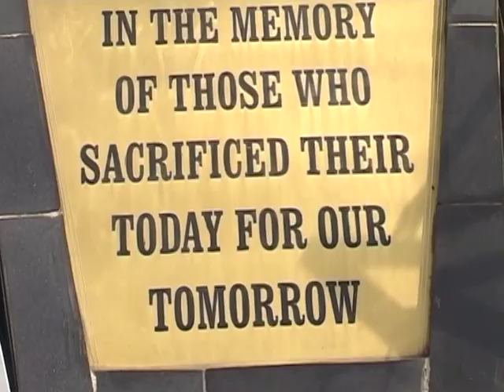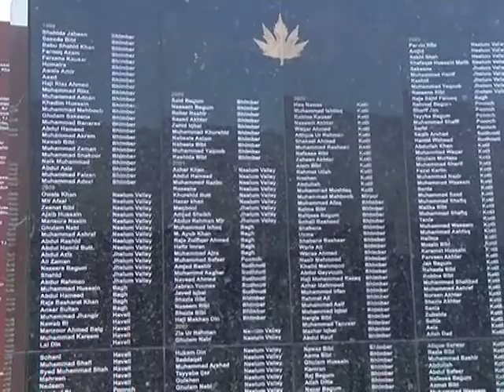EID DAYS AND SHUHADA MONUMENT PUBLIC VIEWS AND HAPPINES MUZAFFARABAD Videos From Azadkashmir